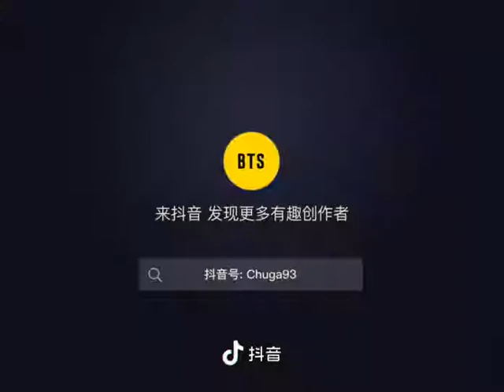BTS ARMY funny cute Video